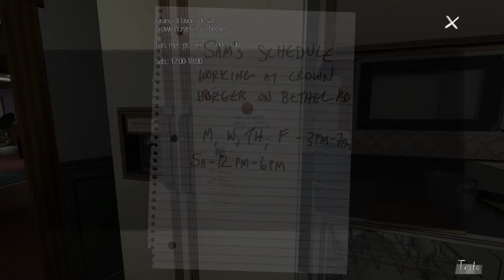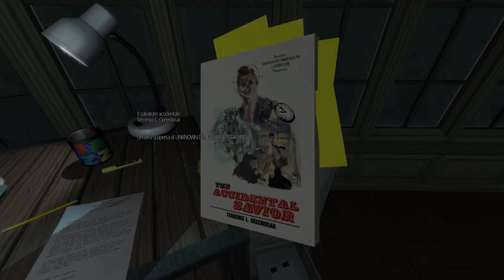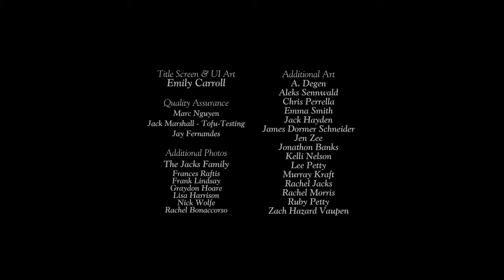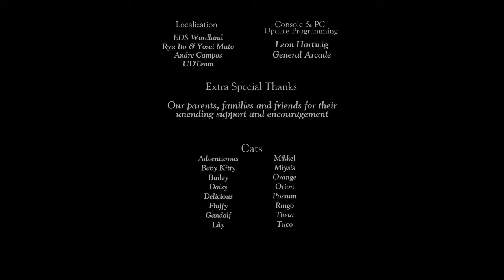Gone Home - Let's Play in Italiano - Capitolo 3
Gone Home - Let's Play in Italiano - Capitolo 3 - Finale